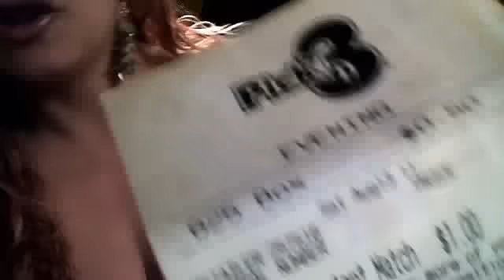PAY ATTENTION WHEN PLAYING PICK 3 AND PICK 4 FOR MIDDAY N EVENING PLEASE!!!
I PAYED 265 2DAY 4 PICK 3 MIDDAY N TOLD THE STORE OWNER FOR MIDDAY...I LOST OUT ON $233 DOLLAR DUE 2 DA FACT DAT SHE PUT EVEVING INSTEAD OF MID-DAY SMN